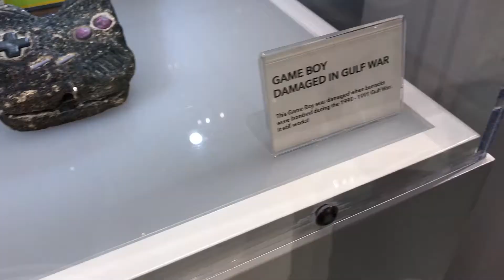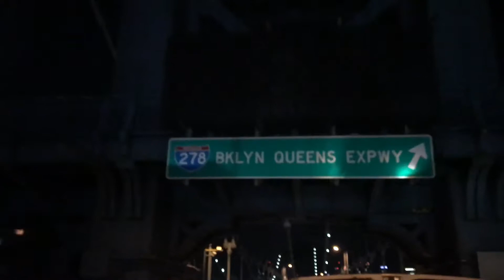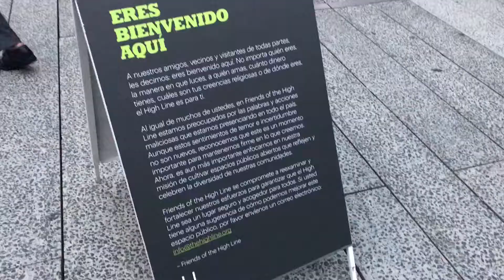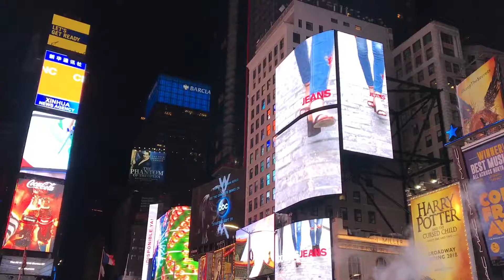Ruh Travels - New York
My trips in 10 min or less...
What I did when I wasn't in the conference at NYC.

Tycho - Glider